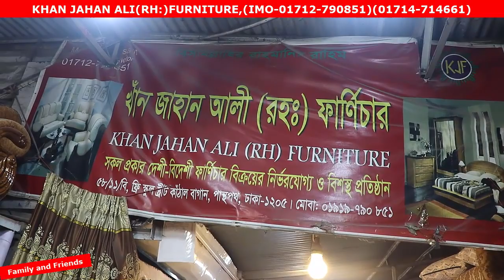ঘর সাঁজানোর চমৎকার ফার্নিচার কালেকশন/SEGUN FURNITURE BD PRICE